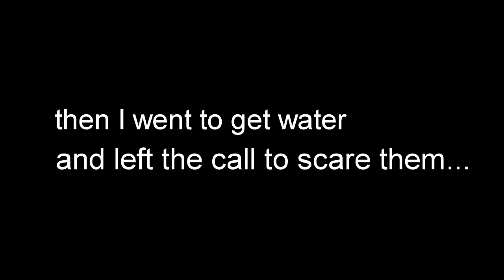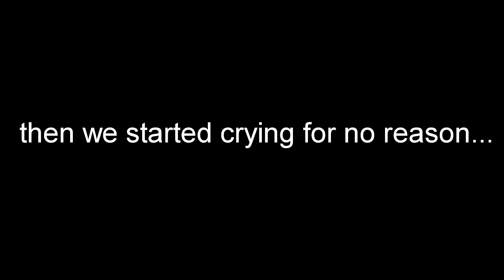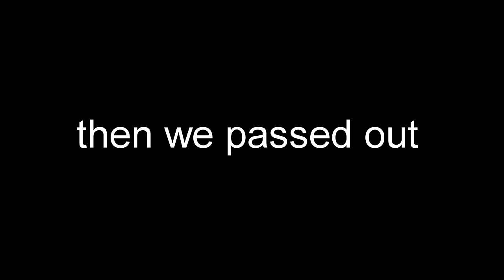Pulling an All Nighter on Star Stable AGAIN...😴💤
some of you guys wanted the all nighter challenge to happen again...we made it happen ;) this time it's surprisingly crazier and even more weird!
thanks to madison darknight and brooke starhill for staying up all night with me!